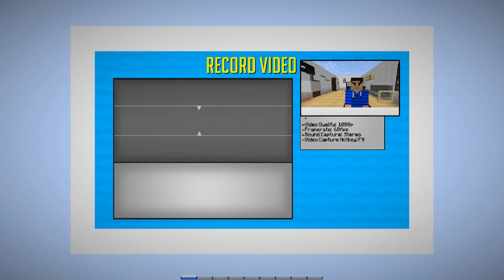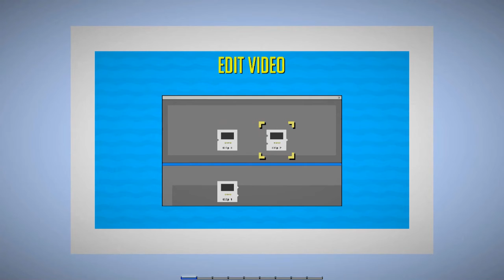I'M A BETTER YOUTUBER THAN DANTDM?!!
Thanks for tuning into this video, I hope you liked it! If you have any suggestions on what other games like this that I can play then why not leave them in the comments below?